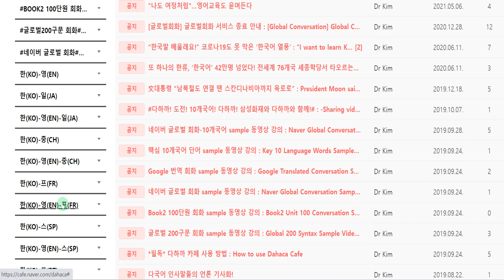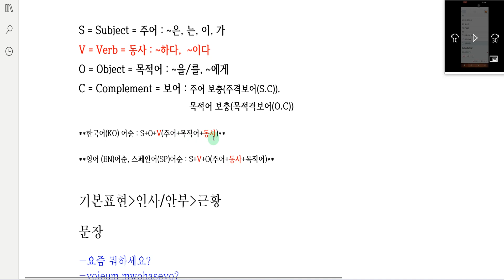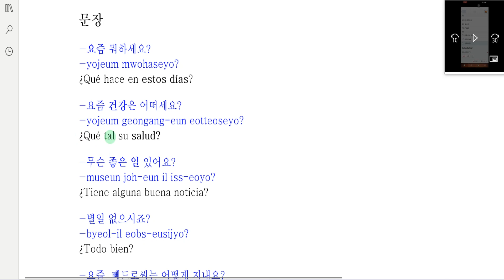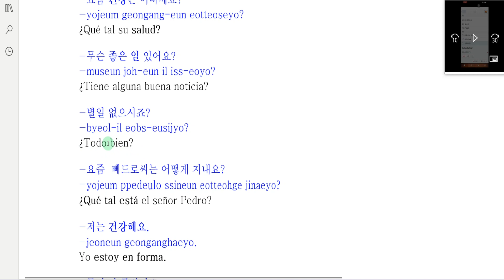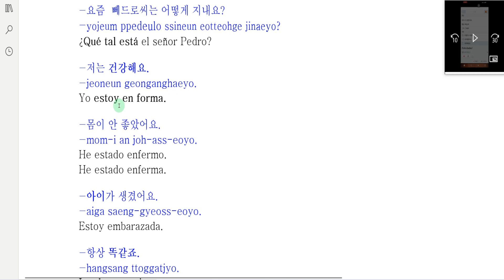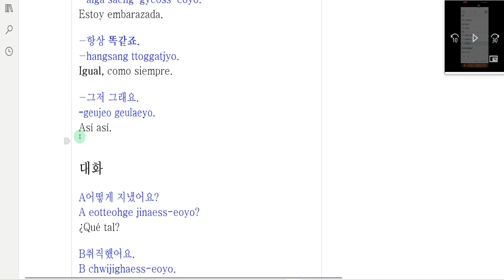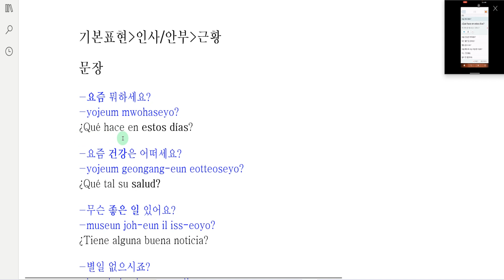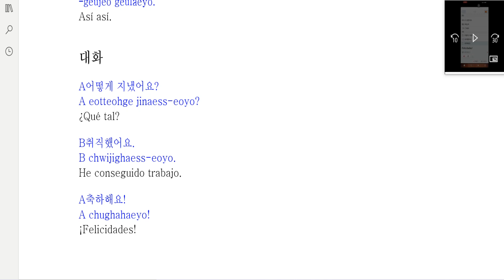Naver Global Conversation-다국어 카페-한(KO)-스(SP)-1-1-5-Recent condition-Multilingual Café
네이버 글로벌 회화 동영상 강의-다국어 카페-한(KO)-스(SP)-1-1-5-근황-Multilingual Café

What we're going to learn today is -1-1-5-Recent condition

오늘 배울 내용은-1-1-5-근황